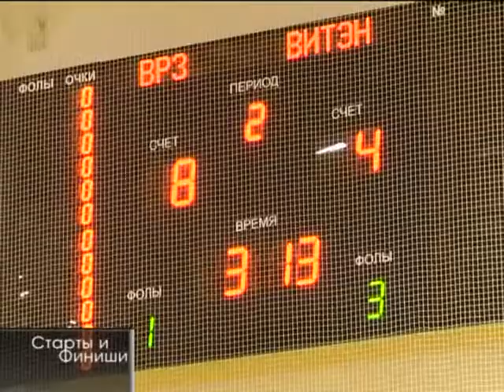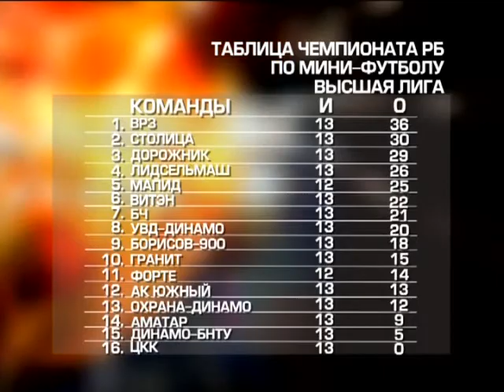Старты и финиши 29 11 2016